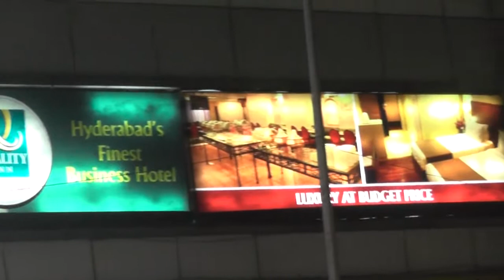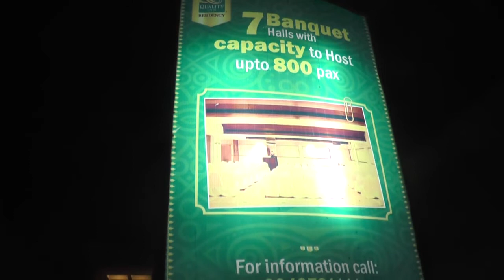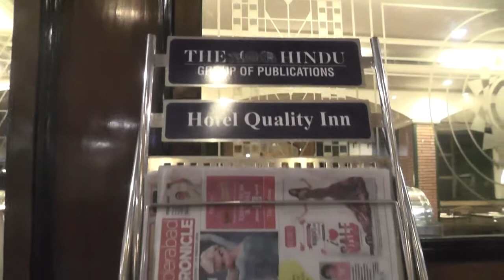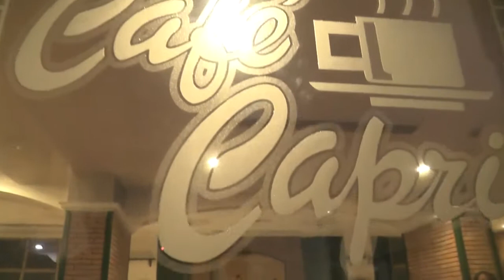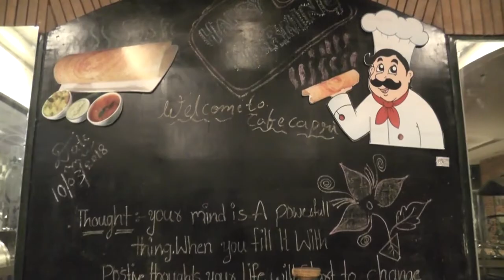QUALITYINN RESIDENCY II NAMPALLY II HYDERABAD II